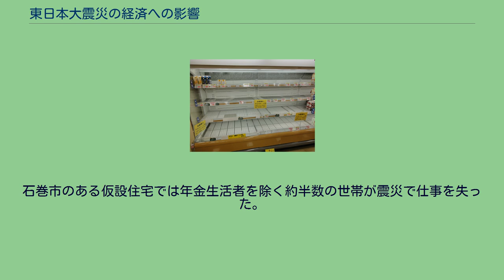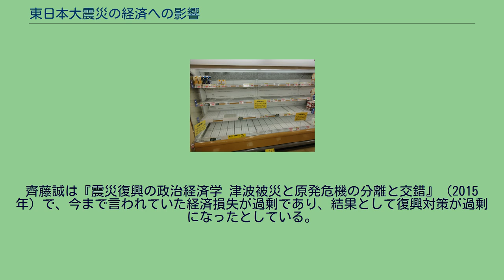東日本大震災の経済への影響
東日本大震災 」 東日本大震災の経済への影響 東日本大震災の経済への影響（ひがしにほんだいしんさいのけいざいへのえいきょう）では、東日本大震災による経済への影響について記述する。
国内株式市場の立会時間の終了時刻は、東京証券取引所が15:00、大阪証券取引所が15:10、名古屋証券取引所・福岡証券取引所・札幌証券取引所がいずれも15:30であるが、東北地方太平洋沖地震（東日本大震災）は2011年（平成23年）3月11日（金曜日）14:46頃に発生したため、各市場にとって終了間際での出来事であった。
地震や津波によって発電所が停止し、被災地では広範囲に停電が起きた（参照）が、各市場は停止に至らなかった。
官邸が福島第一原子力発電所事故に伴う原子力緊急事態宣言をしたのは同日16:36、同事故に伴う住民への最初の避難指示は同日20:50であり、いずれも各市場が閉場した後である。
地震後から取引終了までのわずかの間であるが市場は反応し、円ドル相場は82円70銭台であったものが地震発生後に83円20銭まで下落した。
日経225は地震発生後に1%下落した。
ニューヨーク証券取引所の11日の取引でも、ダウ平均株価が上昇する中、国内の工場が被災した日系企業の株価や米国預託証券 (ADR) 価格は下落した。
シカゴ商業取引所での日経225先物取引の11日の終値は9,975円と前日比300円安 となった後、地震後初営業日である3月14日（月曜日）から国内株式の主要指標は大幅に下落し、3月15日には震災や福島第一原子力発電所事故などによる影響が懸念され、日経平均終値は前日比1015円34銭安(-10.55%)の8,341円11銭となり、ブラックマンデー、リーマン・ショックに次ぐ過去3番目の下落率を記録、リーマン・ショック以来の水準となった。
一方の為替市場では、「震災からの復興特需に向けて円が大量に買われるだろう」「膨大な損害保険の支払いのために保険会社が円を大量に買い戻すだろう」「そのために企業は海外資産を円に替える」「その動きが加速したとき手元の円を売れば儲かる」「だから前もって円を買う人が多いだろう」との思惑に投機的な円買いが集中して、円が急騰した。
3月14日から3月16日にかけて3日間で約7円急騰した。
17日朝には、当初は円安基調から始まった為替相場であったが、買いを呼び、ニューヨーク外国為替市場で79円台で始まった取引が、わずか1時間あまり後のシドニー外国為替市場で一時76円台にまで急騰し、戦後最高値を大幅に更新した。
日本銀行は次々に短期金融市場への資金供給を発表し、計画された供給総額は3月18日までの5日間で約82兆円に膨らんだ。
また、先進7か国財務相・中央銀行総裁会議 (G7) での合意を受けて、アメリカ連邦準備制度理事会 (FRB) などによる協調介入が実施された。
このため円ドル相場は80円台を回復し、円高にも一応の歯止めがかかった。
また日銀当座預金の残高も、週明けの22日には前週末18日に比べて8兆9,200億円増の41兆6,200億円となり、量的金融緩和政策を導入していた2004年3月の約36兆円を上回って過去最高となった。
さらに、原子炉事故への対応の進展が伝えられると株価も反発し、3月22日には日経平均株価の終値も9,600円台を回復した。
年別東日本大震災関連倒産の推移（2017年3月末現在） 東日本大震災関連倒産地区別概況（2017年3月末現在） 東北・関東地方の太平洋岸では、津波による浸水で会社や工場が損壊したり社員が被災したりして打撃を受けた企業があった。
臨海工業地域が大きな被害を受けたほか、倉庫が流失するなどして海沿いの物流拠点が機能しなくなったことで海上輸送にも大きな影響が出た。
また、復旧したところや被害を受けていないところであっても電力不足の影響で震災直後に節電要請が出されたり、3月13日以降の計画停電によって業務の中断や見直しを迫られるなどの影響が発生した。
また、原発事故の放射性物質汚染による被害・風評被害や、震災後一時的に高まった各方面での消費自粛ムードが響いた企業もあった。
震災以降業績が悪化し、倒産する企業も発生している。
日銀短観や帝国データバンクによる景気動向調査では、景況感が悪化したとの調査結果が出ており、帝国データバンクは、リーマン・ショックに次ぐ大幅な落ち込みであり、急激に企業の景気認識が悪化しているとしている。
震災で多くの工場や製油所が被災...